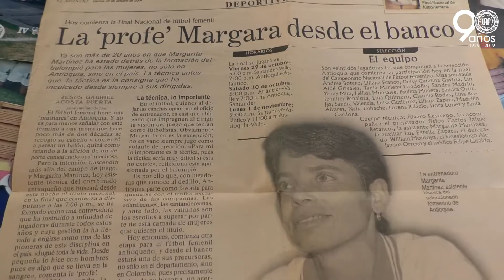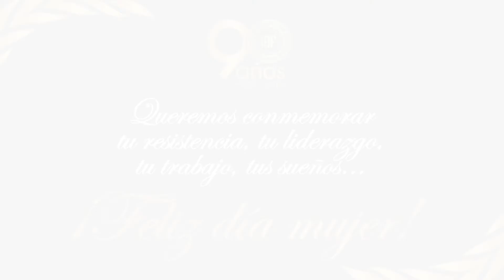Feliz Día Mujer LAF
Área de Comunicaciones
Liga Antioqueña de Fútbol
2020